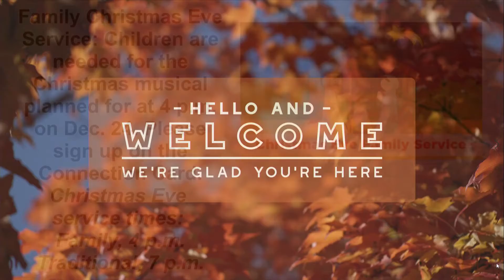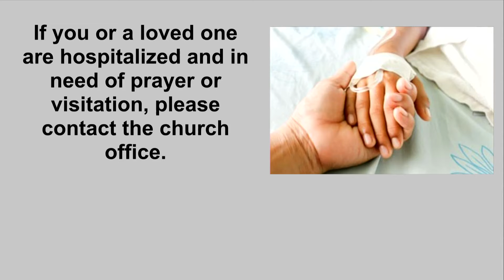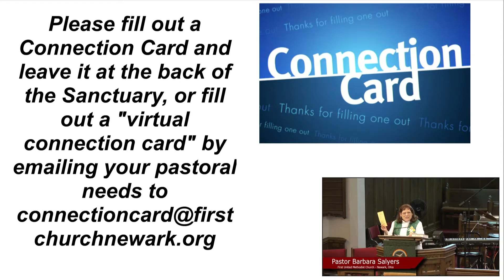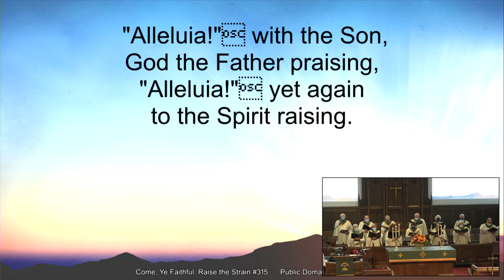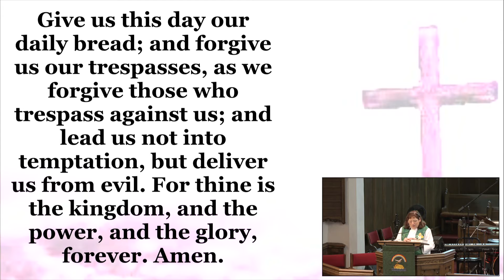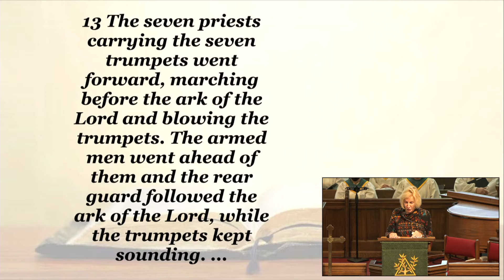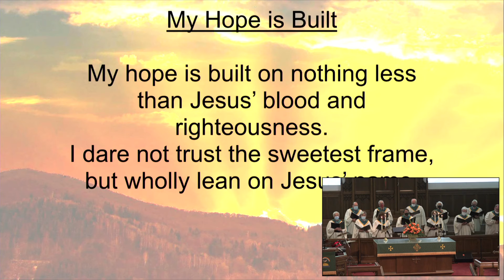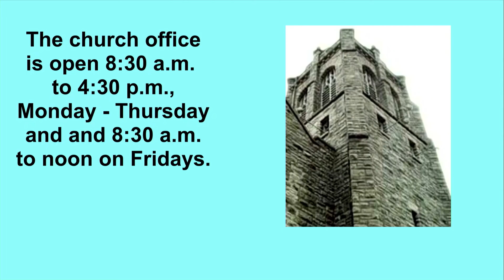Worship October 31, 2021- Traditional Service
Today we continue out series "Courage Above Fear" with "Victories and Successes (Obedience and Deliverance)" from Joshua 6:1-16
Points from today's sermon:
1-Put God First
2-Faith
3-Obedience
4-Endurance
5-Depending on the Lord